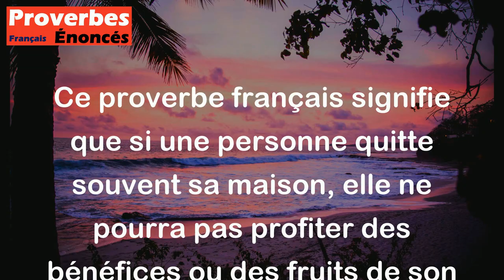Proverbe Français - Qui quitte souvent sa maison ne fera pas bonne récolte à la saison.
Ce proverbe français signifie que si une personne quitte souvent sa maison, elle ne pourra pas profiter des bénéfices ou des fruits de son travail. En d'autres termes, il souligne l'importance de la constance, de la persévérance et de la stabilité pour obtenir de bons résultats dans la vie. Il met en avant l'idée que l'absence de continuité et de détermination peut nuire aux chances de réussite et de prospérité.